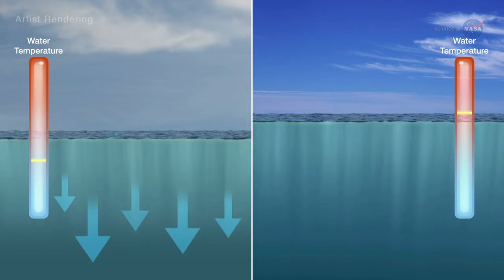ScienceCasts Measuring the Rising Seas